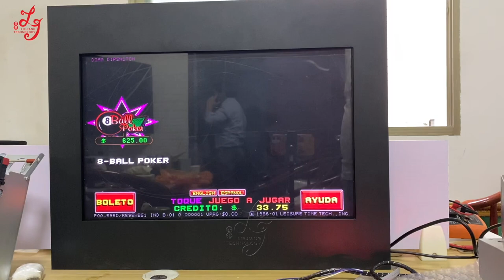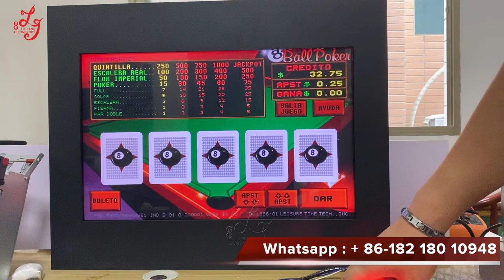POG 595/510/580 version PCB Game Board Board Pog O Gold T340 Boards With 510 580 595 For Sale